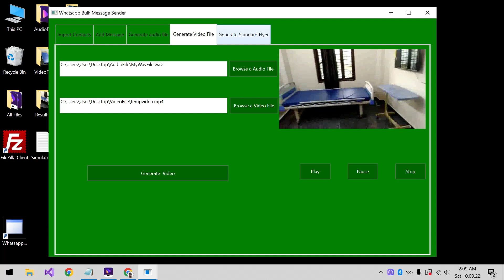Whatsapp -Simulator- Part 8